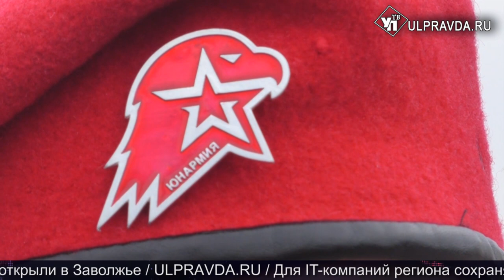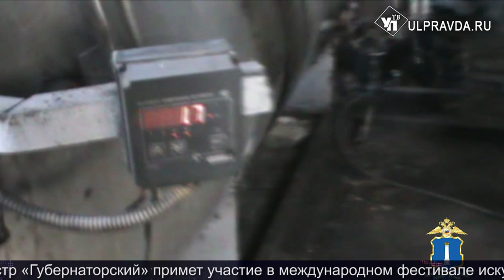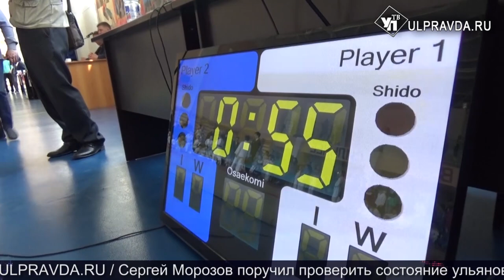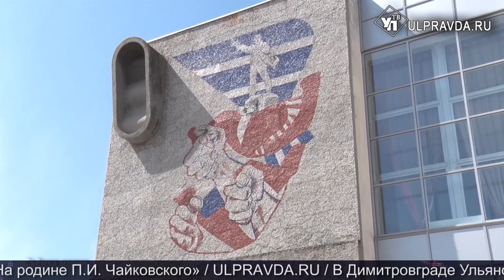Итоги дня от Ulpravda.ru. Трагедия в Шереметьево, трещины в асфальте, марш Победы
Что произошло в Ульяновской области 6 мая.

Смотрите сегодня в программе:

30 млн рублей - мимо кассы. На заводе в Ульяновской области незаконно сбывали нефтепродукты;

Грузовики разбили улицу Портовую, дорога на речпорт поползла – что будут делать дорожники?

Ульяновцы стали очевидцами пожара в Шереметьево;

Оружие за лучшие песни. В Ульяновске прошел конкурс «Марш Победы»;

Без пяти 100 лет. Ульяновский Дворец культуры «имени 1 Мая» отметил юбилей;

Полторы сотни юных дзюдоистов бились за Победу в сенгилеевском «Олимпе»;

Ульяновцы отметили региональный День садовода.